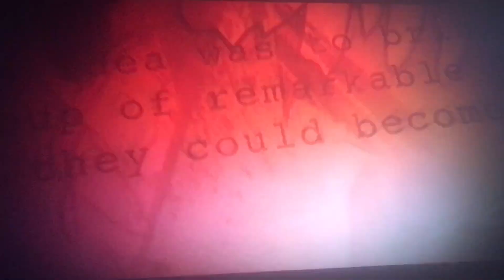Lady “Thor” in “Love and Thunder: A disaster waiting to erupt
The last shot of the first “Love and Thunder” teaser showed a character I honestly kind of forgot about wielding Mjolnir because reasons I suppose. Marvel Studios has taken risks before but I’m afraid this one’s going to blow up in their face. It’s unfortunate because I’ve been supportive of these films and the All New All Different era.. just not this one.